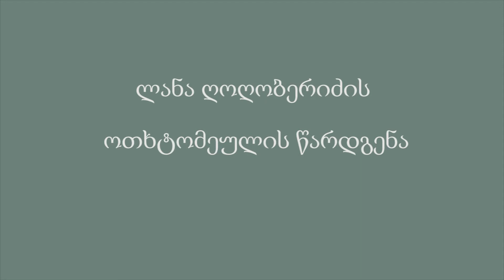ლანა ღოღობერიძის ოთხტომეულის წარდგენა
2019 წლის 10 მარტს  მწერალთა სახლში  ლანა ღოღობერიძის ოთხტომეულის  პრეზენტაცია გაიმართა.
კრებულში თავმოყრილია ლანა ღოღობერიძის ქარტეხილებით სავსე ცხოვრების მისეული შემოქმედებითი მუხტით დატვირთული და  ამაღელვებელი სიმძაფრით დანახული და აღწერილი ეპოქა - „რაც მაგონდება და როგორც  მაგონდება“ , „პარიზული ჩანაწერები“, „უოლტ უიტმენი“ ( მონოგრაფია).   სტატიები (დაბეჭდილი ქართულ, რუსულ და ფრანგულ ჟურნალ-გაზეთებში (სხვადასხვა დროს), გამოსვლები (ევროსაბჭოში, კულტურის ევროპულ გაერთიანებაში, კინოს პლენუმებზე), ბოლო დროის ჩანაწერები. ერთ ტომში თავმოყრილია სხვადასხვა დროს, სხვადასხვა ენებიდან  შესრულებული თარგმანები: ამერიკული, ინდური, ფრანგული, რუსული პოეზია.
ქართველი კინორეჟისორი, დიპლომატი, მხატვარი, მთარგმნელი, პუბლიცისტი, საქართველოს სახალხო არტისტი ლანა ღოღობერიძე დაიბადა 1928 წლის 13 ოქტომბერს. 1950 წელს დაამთავრა თბილისის სახელმწიფო უნივერსისტეტის ფილოლოგიის ფაკულტეტი. არის ფილოლოგიურ მეცნიერებათა კანდიდატი, 1959 წელს დაამთავრა საკავშირო სახელმწიფო კინემატოგრაფიის ინსტიტუტის კინოსარეჟისორო ფაკულტეტი (სერგეი გერასიმოვასა და თამარა მაკაროვას სახელოსნო). 1992 წელს საქართველოს პარლამენტის დეპუტატი გახდა. 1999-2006 წლებში ელჩი ევროკავშირში. 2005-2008 წლებში -  საქართველოს მუდმივი წარმომადგენელი იუნესკოში..
ლანა ღოღობერიძის ფილმებმა არაერთი საერთაშორისო ჯილდო დაიმსახურა. არის საბჭოთა კავშირის და საქართველოს სახელმწიფო პრემიის ლაურეატი,  ვენეციის, ბერლინის, ტოკიოს, სან-ემოს და სხვა კინოფესტივალების პრემიების ლაურეატი, თბილისის საპატიო მოქალაქე.
ოთხტომეული ეძღვნება ლანა ღოღობერიძის 90 წლისთავს.
ოთხტომეულის  გამოცემის მხარდამჭერნი არიან:
- საქართველოს განათლების, მეცნიერების, კულტურისა და სპორტის სამინისტრო;
- ქალაქ თბილისის მუნიციპალიტეტის მერია;
- საქართველოს კულტურის პალატა;
- საქართველოს კინემატოგრაფიის ეროვნული ცენტრი;
- ხელოვან ქალთა საერთაშორისო ასოციაცია.